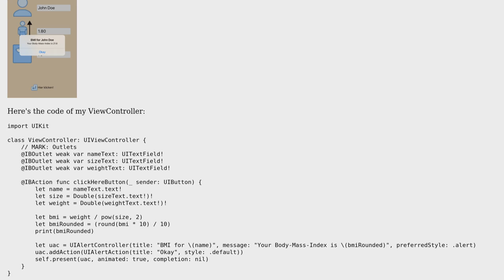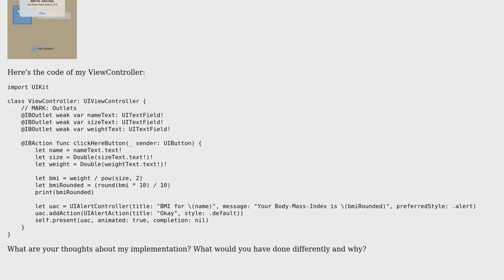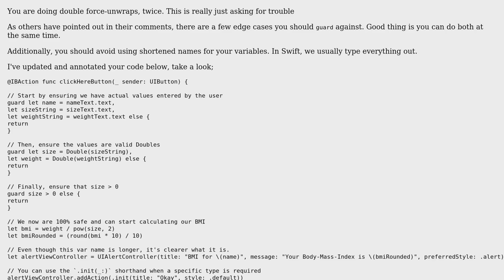iOS Body-Mass-Index (BMI) app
With thanks & praise to God, and with thanks to the many people who have made this project possible! | Content (except music & images) licensed under CC BY-SA | Music | Images & others | With thanks to user Skwiggs user michael.zech user Jamal and the Stack Exchange Network Trademarks are property of their respective owners. You are responsible for your own actions.